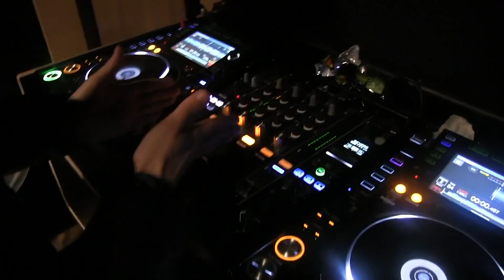DJ cookin up🔥🔥🔥